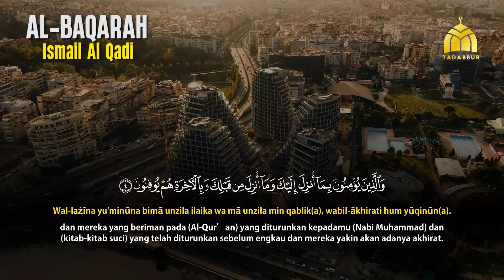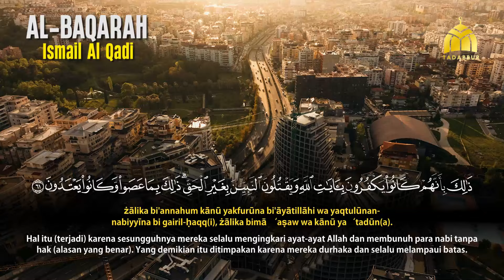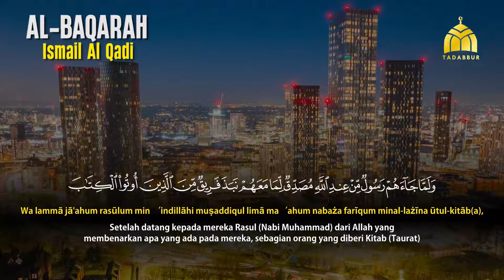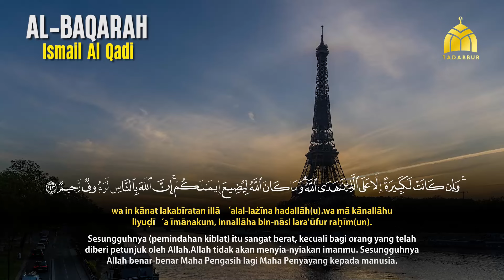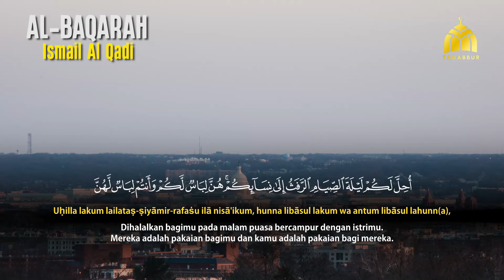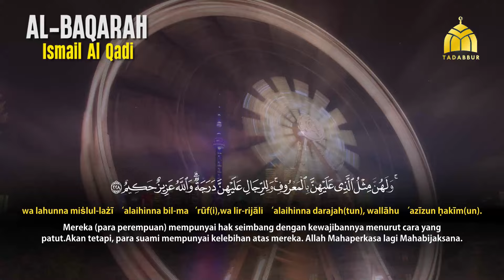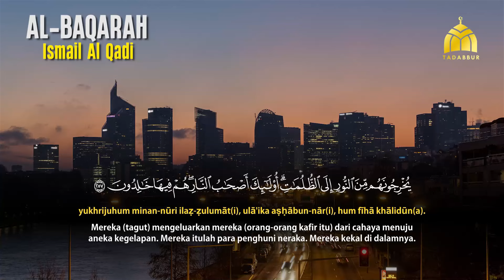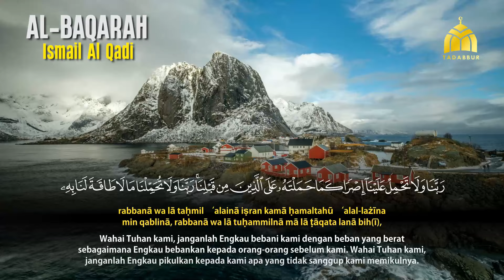Surah Al Baqarah Dengan Suara Indah Membuat Hati Tenang | Ismail Al Qadi